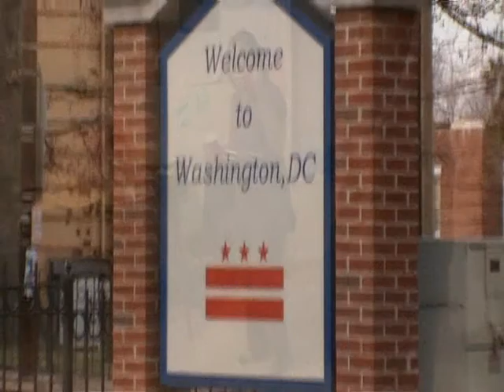GEE.wmv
They wanna Know if you still got it!